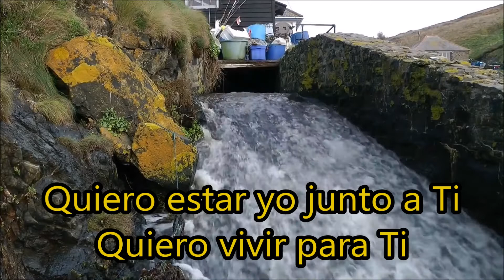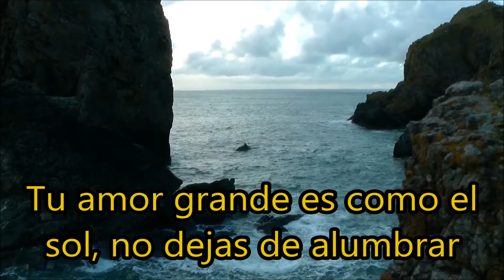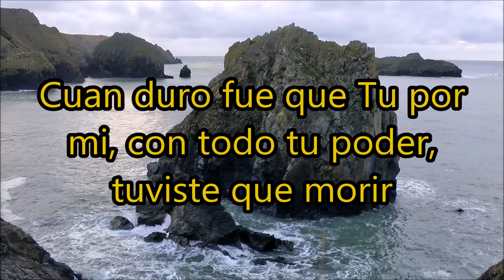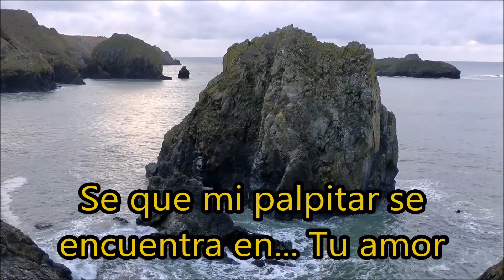Tu amor, Ministerio Bless